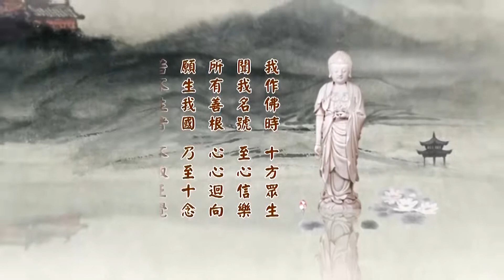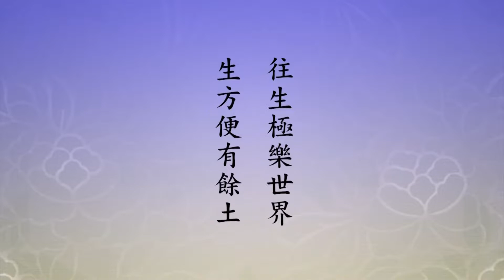二〇一四淨土大經科註（粤語版）69上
請看《大經科註》第二百八十六頁，從第六行看起：
　　「丁二、菩薩眾」。菩薩眾裡頭分三科，第一科，「戊一、略列，分二」，第一科，「出家菩薩」。這括弧裡說「此界當機眾」，特別說明這是娑婆世界，釋迦牟尼佛對我們說的。當機有出家菩薩，分為四，第一段，「庚一、淨密不二」，說明淨宗法門不可思議，它確實能夠統攝前面講的禪、講的教，這個地方又說的密。換句話說，不僅是世尊四十九年所說的一切法都離不開這句佛號，這句佛號統統可以包括，乃至於十方三世一切諸佛如來所說一切法都不例外。於是我們就明瞭，這一句佛號包含一切諸佛名號，這一句佛號包括一切諸佛所說的無量法門，這是正法當中的正法，永恆不變的正法。
　　大乘經裡頭佛告訴我們，一切諸佛的法運，都有正法、像法、末法、滅法四個時期。這四個時期怎麼劃分？有講經的，有聽經的，有修行的，有證果的，這個法就是正法；有講經，有聽經，有修行，沒有證果的，這叫像法；有講經，有聽經，沒有修行，當然沒有證果，這叫末法；講經、聽經的人都沒有了，這叫滅法。世尊這個說法說得好。那我們看看，佛門在中國大乘有八個宗派，淨土屬於八個宗派之一。每一個宗派裡頭，禪宗，密宗，教下有律宗、賢首、天台、三論、法相，八個宗派，我們用佛的標準來說，講經的有沒有？聽經的有沒有？有講經，有聽經，沒有依教修行的，這個就是末法，沒有修行證果的人了。淨土宗，淨土宗念阿彌陀佛就是修行，有很多念佛的人，往生就是證果，所以淨土宗有講經的，有聽經的，有修行的，有證果的，這是如來唯一的一個正法的法門。即使將來佛的法運，佛的法運是一萬二千年，也就是說佛陀講經的影響時間這麼長，到一萬二千年的時候，經典都沒有了，沒有經典了，但是還有一部《無量壽經》，就剩一部了，其他經典都不存在了，那它是正法。只要有這部經在，還有人講，還有人聽，還有念佛的，還有往生的。末法最後一百年，《無量壽經》最後一百年還在，一百年之後《無量壽經》也沒有了，還有一句南無阿彌陀佛。在那個時代遇到佛的名號，能信、能願，肯念這句佛號，佛還是來接引他往生，法門殊勝，不可思議！
　　依年代來說，正法一千年，像法一千年，末法一萬年，一萬年第一個一千年已經過去了，現在是第二個一千年。我們中國古大德記載的，今年好像是佛滅度三千零四十一年，老一代的佛門的這些大德，都用中國傳統的紀年；現在一般人都用西方的，西方的說法，今年是二千五百五十七年，跟我們中國記載的相差六百年。這個我們不需要去考證這些事情，佛教不重視時間，時間是假的。所以經典開始都用「一時」，一時是真的。一時是什麼？就在當下，沒有過去、現在、未來。是真的嗎？真的。唐朝智者大師給我們做了一次證明，他誦《法華經》，誦到「藥王品」入定了，人到靈鷲山去了，看到釋迦牟尼佛在講《法華經》，他還聽了一座，回來出定告訴大家，世尊法華一會現在還沒散。問題是我們有沒有這個能力，能有這個能力入定，你就有能力參加釋迦牟尼佛的《法華經》這一會，或者是參加世尊講《無量壽經》這一會。就在當下，這個我們要能相信。明心見性，見性之後時間、空間都沒有了，我們今天講不受時空的約束了。空間沒有了，距離沒有了，極樂世界在哪裡？就在此地。時間沒有了，先後就沒有了；空間沒有了，距離沒有了，經上常說的當下即是，我們就完全明白了。現在聽到當下即是，我們很茫然，不能理解。
　　普賢菩薩是密宗的初祖，所以他在此地給我們代表淨密不二。淨土宗跟諸佛菩薩所說的一切經論有密不可分的關係，真的，《華嚴經》上說「一即一切，一切即一」，在這一句名號上特別顯示出來了。我們看經文：
　　【又有普賢菩薩。】
　　我們看黃念老的註解。「菩薩乃梵語之略存」，也就是翻譯的時候沒有完全翻出來；完全翻出來這就「具足應云」，這是梵文的梵音完全翻出來了，「摩訶菩提質帝薩埵」，八個字。這是梵文原文，翻譯成中文翻成菩薩。下面就梵文來說，摩訶翻作大，省掉了；菩提翻成中國意思是道；質帝翻作中國意思是心；薩埵翻成中國意思是眾生，或者是有情，古譯為眾生，都翻作眾生，新譯稱有情。這個新舊是以玄奘大師為標準，玄奘大師以前翻譯的叫舊譯，玄奘大師以後翻譯的叫新譯。合起來中國意思是「大道心眾生」。「簡稱菩提薩埵」。單單菩提薩埵，意思是覺有情，菩提是覺悟，薩埵是有情。一切眾生都有情識，但是他是覺悟的有情眾生，我們是迷惑的有情眾生，菩薩跟我們不一樣，他覺了。在本經經題上後半部有五個字，「清淨平等覺」，那個覺就是覺有情。
　　覺有情不是稱普通菩薩，我們通常稱大菩薩，或者稱為法身大士，才叫做覺有情。聲聞、緣覺都不能比，三乘菩薩也不能比。三乘是別教，天台別教，十住、十行、十迴向。為什麼？他們沒有見性。這個覺是明心見性，見性成佛。覺要達到圓滿就成佛了，就不稱菩薩，稱佛陀。菩薩在華嚴會上一共有五十一個位次，十信、十住、十行、十迴向、十地、等覺，五十一個位次。前面十個位次，從初信到十信這是講的圓教，稱菩薩，稱權教菩薩，沒見性。初住以上見性了，叫四十一位法身大士，就是此地所講的覺有情，菩提薩埵。他們住在哪裡？三乘菩薩住在十法界，十法界裡有聲聞、緣覺、菩薩、佛，他們住在十法界四聖法界。法身菩薩不住十法界了，他超越了，他沒有求生西方極樂世界，這些菩薩都住在華藏世界。
　　華藏世界是釋迦牟尼佛的實報莊嚴土，四聖法界是釋迦牟尼佛的方便有餘土，六道裡面是釋迦牟尼佛的凡聖同居土，我這樣說大家就比較清楚，有一個概念，我們今天是在凡聖同居土六道裡頭的人道。這些為什麼會有這麼多的區分？是眾生業報不相同。六道輪迴從哪裡來的？從分別、執著來的，塵沙煩惱、見思煩惱，從這來的。四聖法界是從無明煩惱來的，有無明煩惱就有四聖法界。有見思煩惱就有六道輪迴，所以見思煩惱斷了，六道輪迴不見了，沒有了。好像作夢一樣，夢醒了，醒過來是什麼境界？是四聖法界，就是釋迦牟尼佛的方便有餘土。如果破一品無明證一分法身，十法界沒有了。十法界還是一場夢，醒過來之後看到什麼？看到一真法界，就是華藏世界，念佛的人看到極樂世界。
　　極樂世界很特殊，十方一切諸佛如來，六道跟十法界都是阿賴耶識變現的。所有一切物質現象是阿賴耶的相分，我們起心動念，能夠思惟、能夠想像，這是意識，第六意識、第七識。第六意識的分別，第七識的執著，所以是阿賴耶的相分跟見分，精神現象是見分，物質現象是相分。阿賴耶是妄心，不是真心，完全是虛妄，沒有一樣不是假的。大徹大悟之後離開妄心了，就叫轉八識成四智，轉識成智了，轉阿賴耶為大圓鏡智，轉末那為平等性智，轉第六意識為妙觀察智，轉前五識為成所作智。這在哪裡？這在極樂世界。沒有求生極樂世界的人，他證到這個境界，他在華藏世界。
　　佛陀教育跟世間教育不一樣，世間教育出不了六道輪迴；佛陀的教育不但出六道輪迴，還要超越十法界。前面我們也學得不少，有幾位同學學得非常好，我估計大概至少有十個人，非常難得。我們的心量要大，眼光要看得遠，不要被眼前的幻相迷惑了。既然學佛了，至少也要能脫離六道輪迴，你才算有成就。我們這一生能不能做到？答案是肯定的，能，只要你真正相信，真正發願求生淨土。你要問多長的時間，那在乎你自己決定，不是別人給你決定的。《彌陀經》上給我們說得很好，若一日、若二日、若三日，到若七日，前面六個是數目字，後面第七是表法的，七代表圓滿，你哪一天念成功了，那一天就叫第七日。一般，很多我們在《往生傳》裡看到的，在《淨土聖賢錄》裡面看到的，許許多多人都是三年成就的，那三年就是七的意思。
　　可是我們也確實見到，親耳所聞，親眼所見。耳聞，我們聽倓虛老和尚說的，他有一個師兄弟，就是諦閑老和尚的徒弟，鍋漏匠，不認識字，沒有念過書。出家之後，他的師父（諦閑法師），就教他一句南無阿彌陀佛，告訴他一直念下去，念累了休息，休息好了接著念，不分晝夜。鍋漏匠最大的長處，這個人老實、聽話、真幹，所以他三年預知時至，站著往生。不容易！因為住在鄉下一個破廟裡頭，交通不方便，當地的一些居士向觀宗寺報信，把這個信息告訴諦閑老和尚，請老和尚來替他辦後事，這一個往來都是走路，沒交通工具，三天。鍋漏匠往生也在那裡站三天。站著往生不少，但是往生之後還站三天大概就是他一個，這是真的不是假的。
　　四十多年前，台南將軍鄉有一個老太太，也是念佛三年，預知時至，也是站著走的，知道的人很多。我是第二年，她走的第二年，我在佛光山教書，佛光山的工人告訴我。他是這往生老太太的鄰居，他親眼看到的，告訴我不是假的，是真的。勸我們念佛，把這個故事講給我們聽，等於給我們上了一堂課。我是晚上月亮很好，帶著十幾個同學，在放生池旁邊，我們在討論佛法。這個工人走進來，給我們講了將近一個小時，我們非常感動。不是假的。
　　我在美國弘法那一段時期，在馬里蘭州，遇到一個周廣大先生，他們全家沒有宗教信仰，人非常厚道，好人，開個麵包店。他得了重病，癌症末期，醫院宣布不再給他治療了，讓他的家人帶他回家去，告訴他家人，他的壽命不超過一個月。這個時候家人去找佛、找神，看看有沒有奇蹟出現，找到我們。我們那個佛教會成立才一年，我們佛教會一九八三年成立的，這個事情就是一九八四年的事情。我們就去看他，確確實實不能再恢復了，所以就勸他念佛求生淨土。他很有善根，一勸他就高興，他就歡喜，告訴他家人，不要再找醫生，不要再找藥了，你們念佛送我往生。我們那個時候有個佛教會，華府佛教會，我們佛教會派一班四個人，分三班，帶著他們家裡全家，念了三天三夜，他往生了，他真走了。火化還有舍利，我們聽到非常歡喜。你看《彌陀經》上說的三日，念了三天三夜。沒有宗教信仰，沒有接觸過佛法，臨命終時遇到善知識，介紹極樂世界，他聽了真正相信，真正歡喜，真正發心，我們帶著他、陪著他念三天三夜。《彌陀經》上的話是真的不是假的，這是我們遇到的。
　　我在舊金山遇到的，那是那一邊的在家居士甘老太太告訴我的。他們的同參好友都是住在美國，平常他們很少往來，一個月在一起共修一次，大家在一塊念一天佛。這個老太太往生預知時至，她從來沒有告訴任何一個人，走的時候夜晚走的，什麼時候走沒人知道。第二天早晨，兒子媳婦打開她的房門，老太太盤腿，穿著整整齊齊坐在床上，喊她不答應，仔細一看走了。床上放的有遺囑，她自己寫的。把她的兒子、媳婦、孫子孝服，她統統都做好了，都擺到她床上。從這些地方來看，至少三個月之前她知道，她才有時間準備。讓人看到羨慕，這些都給我們做證明。
　　這一段的時間往生的人不少，都是我們的好榜樣。南陽來佛寺的海賢老和尚，去年一月往生的，一年半之前，瑞相稀有。我是今年年初，他的徒弟到香港來看我，告訴我這個信息我才知道。帶了一份資料，還有光碟，我們把它印成小冊子，就這部書，這有一片光碟，諸位可以帶回家去看。這個老和尚是我們念佛人最好的榜樣，你用他這個方法學，你這一生決定往生。所以我勸同學把這個光碟一天看三遍，一遍大概一個小時，一天念一萬聲佛號，一萬聲佛號大概兩個小時，一天五個小時修行，一年不中斷，我相信你決定往生，功夫真正成片了。什麼叫成片？心裡頭只有阿彌陀佛，除阿彌陀佛之外沒有妄想、沒有雜念，這叫功夫成片。有這個能力，你心地要是真誠、清淨、恭敬，就能感阿彌陀佛現身來給你說法。阿彌陀佛會告訴你，你壽命還有多少年，等你壽命到的時候，他就來接引你，你自己就知道了，幫助你堅定信心、堅定願心，見到佛了。